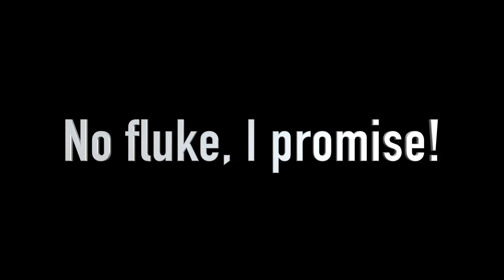Bloodborne: Simon's BowBlade makes light work of Ebrietas - Video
Admittedly quite high level by this point (80-90), but I was in standard NG grinding for insight and got NG+ a few times. Ebrietas is usually a horrible boss, but the bow blade lets you completely control the engagement.

Bonus clip at the end, just 'cause i enjoyed it :)